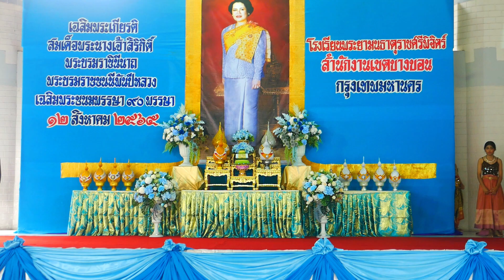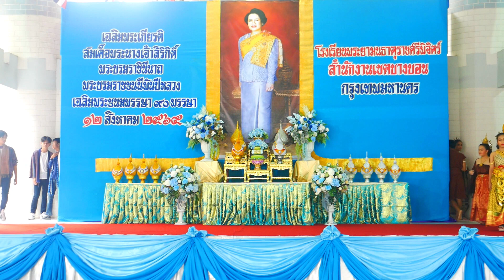การแสดงชุด "พระแม่ไหมไทย" โรงเรียนพระยามนธาตุราชศรีพิจิตร์